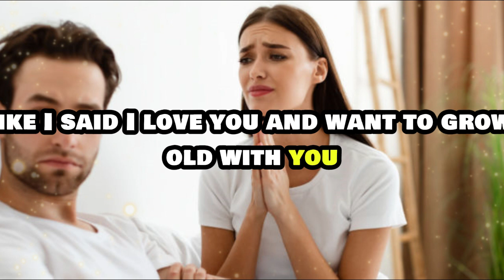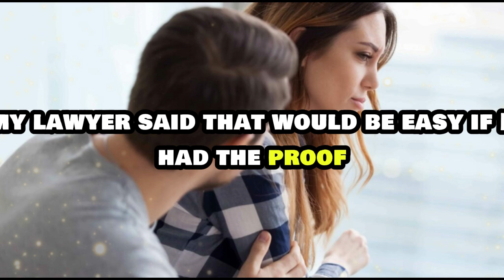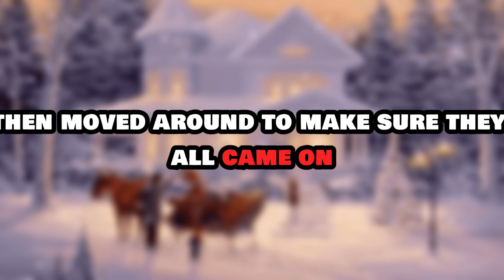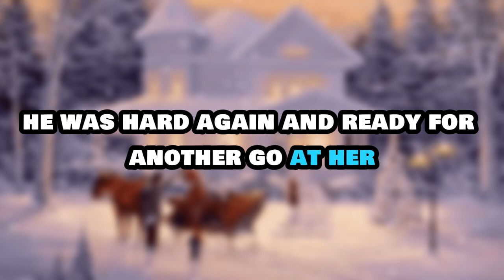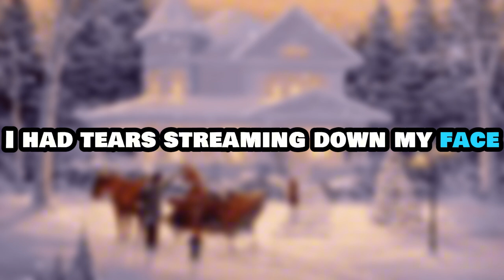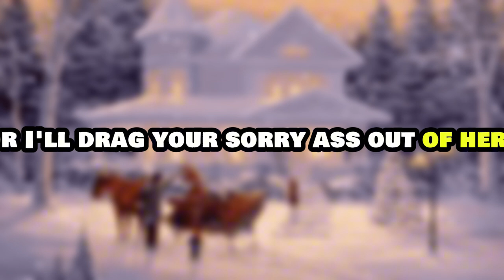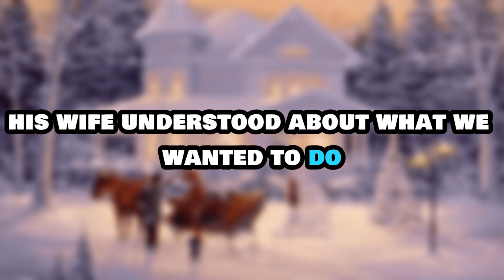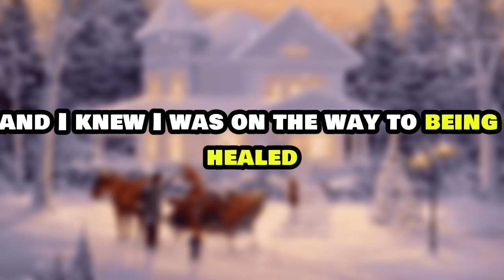My Husband Showed To My Dad Video Of Me Cheating On Him As Revenge Cheating Wife Sad Audio Story